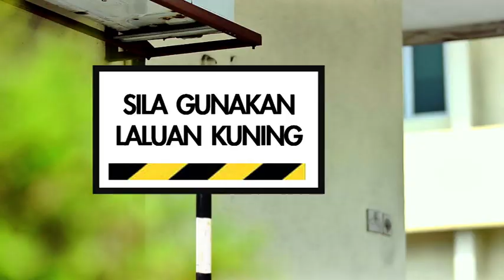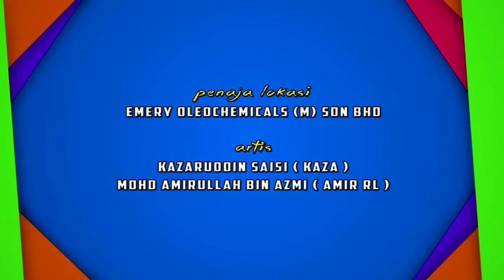KERJA DI TEMPAT TINGGI